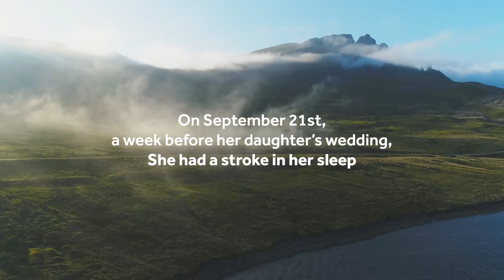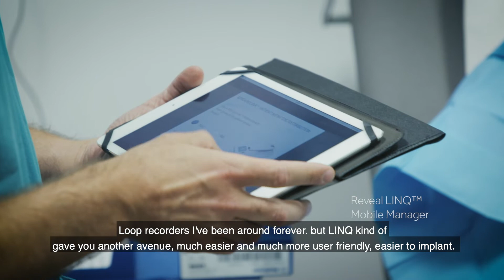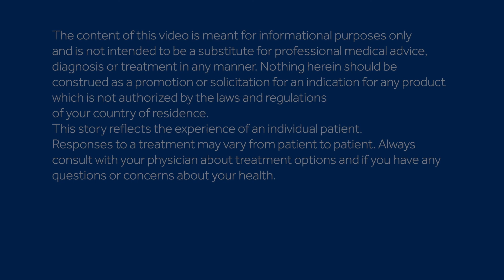Jeanette Stroke video (UK)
Jeanette was 57 years old when she suffered a stroke. See how heart monitoring helped her doctor understand why it happened.